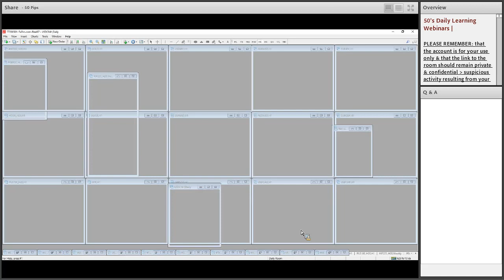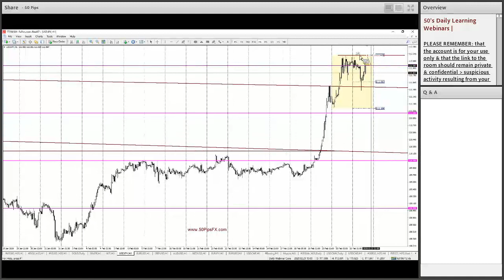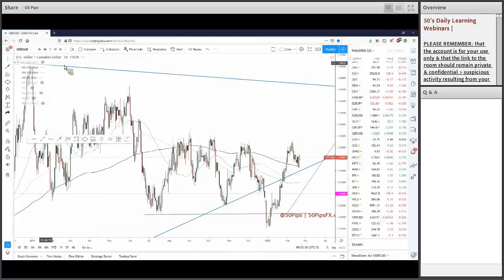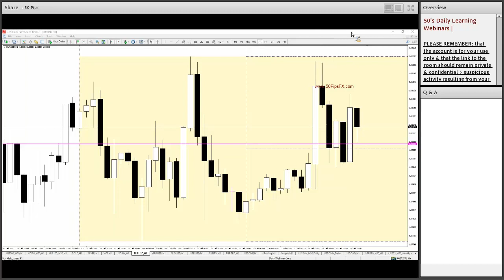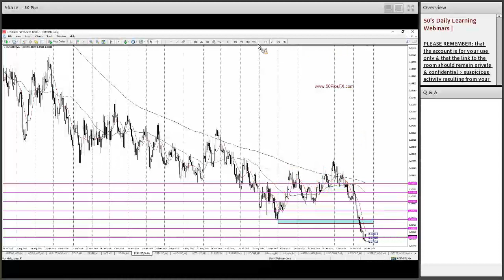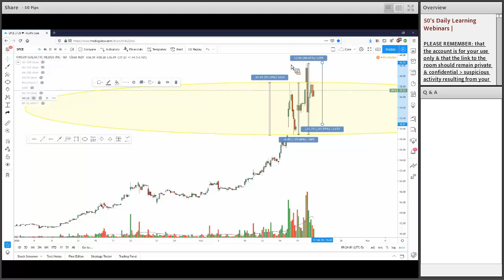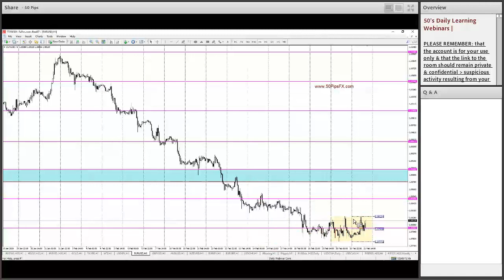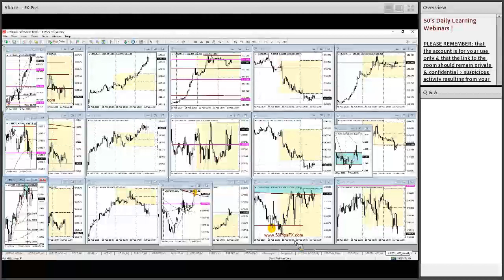Daily Webinar Recording